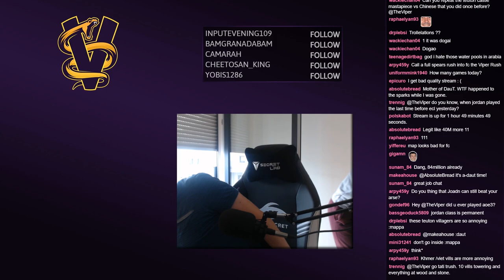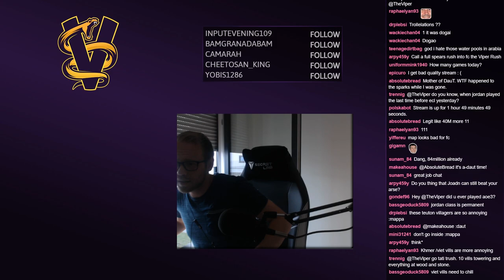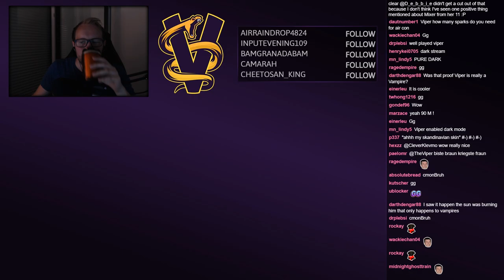1v1 Arabia | Teutons vs Chinese | vs Zuppi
Another attempt at a Crenellations rush in the end!